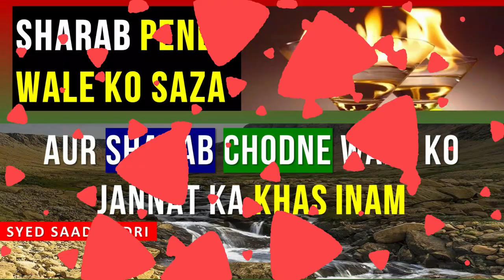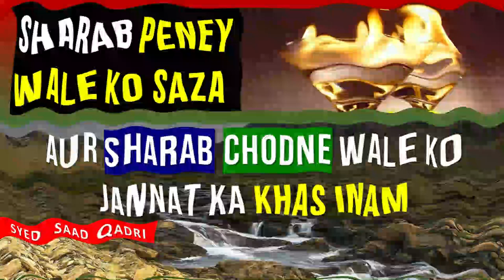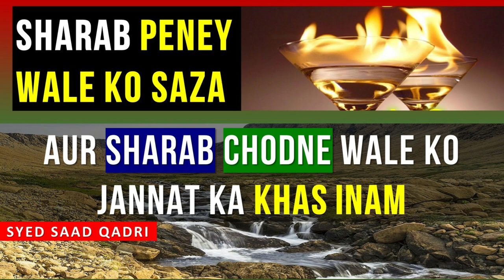Sharab Chodne ka Janant mein kya Inam mele ga